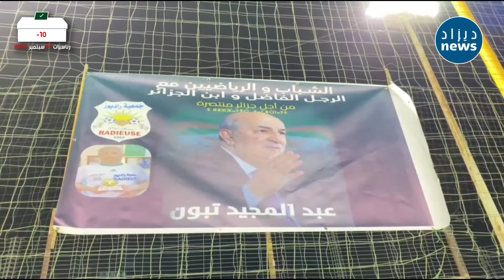شاهدوا... مشاركة جمعية راديوز بمناسبة التجمع الشعبي للمترشح الحر عبد المجيد تبون الذي بـ وهران.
شاهدوا... مشاركة جمعية راديوز برئاسة قادة الشافي و حضور اسماء رياضية بمناسبة التجمع الشعبي للمترشح الحر عبد المجيد تبون الذي أقبم بمركب ميلود هدفي بـ وهران.